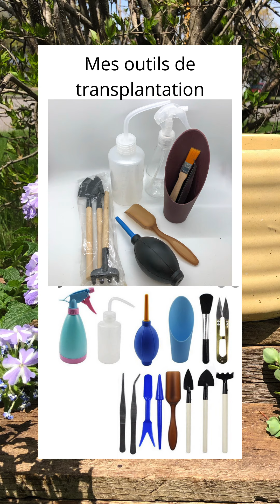Séance de rempotage avec Les mimipots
Merci pour votre visionnement💚

Et mon blog avec d’autres conseils sur ce même site.